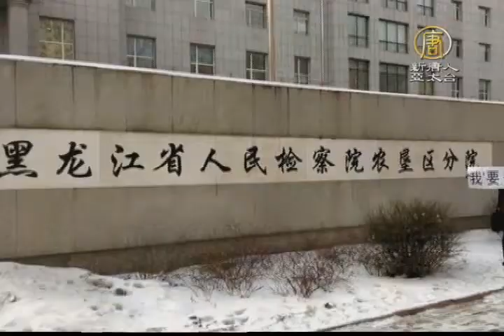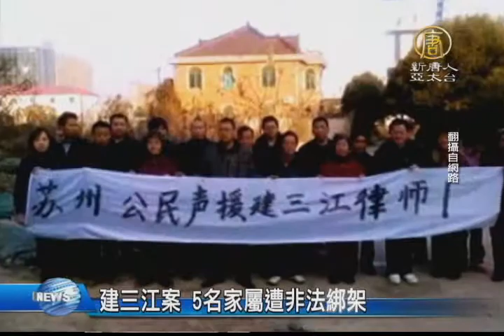【新唐人/NTD】建三江案 5名家屬遭非法綁架｜王宇｜唐天昊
中國消息方面，大陸「建三江案」的兩名辯護律師王宇和唐天昊，12號第二次前往建三江法院要求會見承辦法官，糾正1月8號建三江當局對4位法輪功學員非法秘密庭審的錯誤，再度吃了閉門羹。13號，陪同律師去法庭的5名家屬，遭到報復性非法綁架。